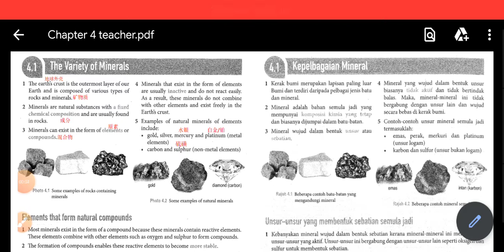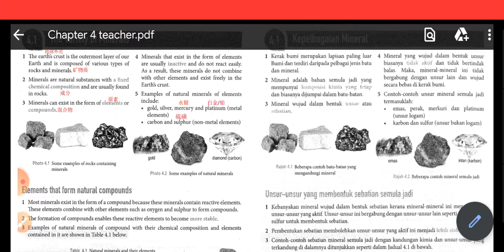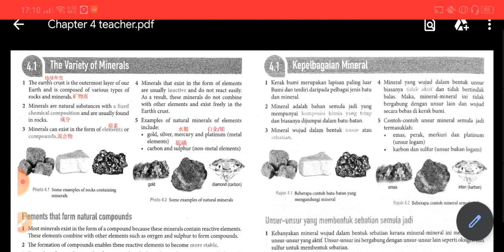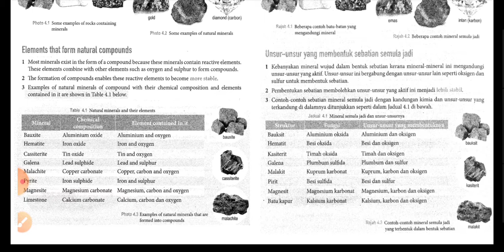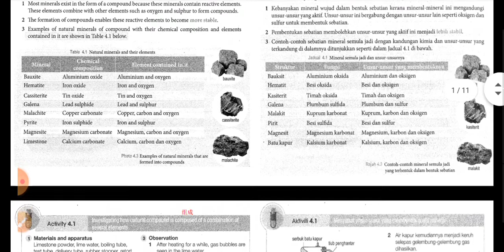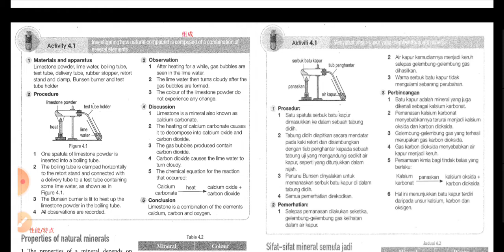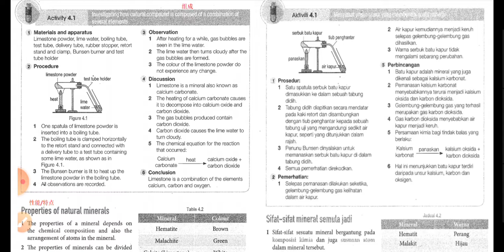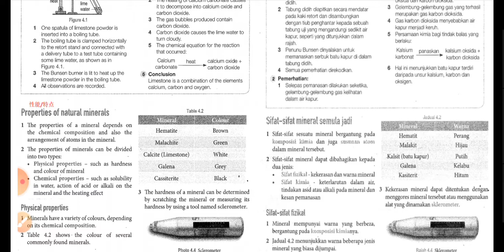SC F3 060520 Lesson 1 Part 1